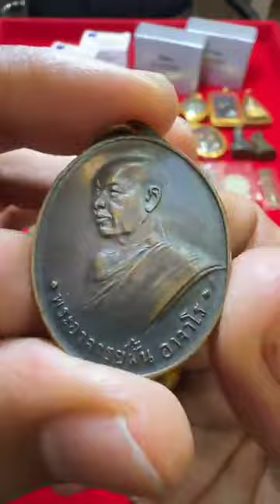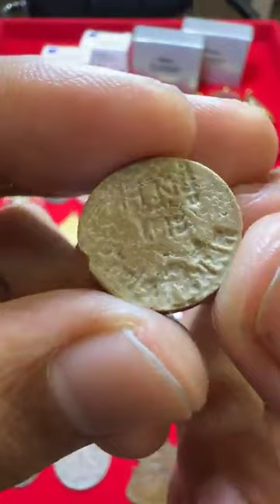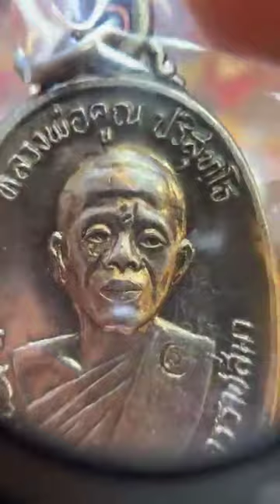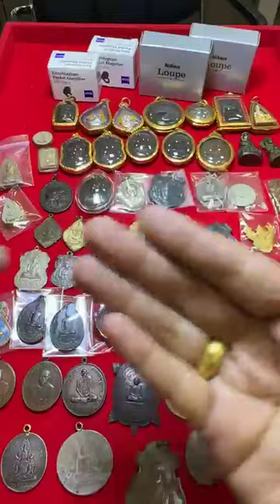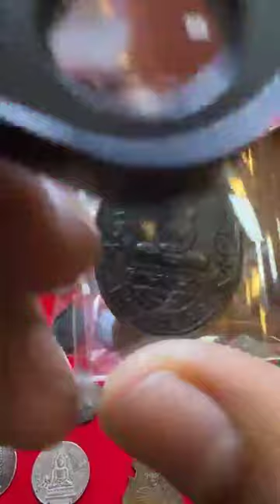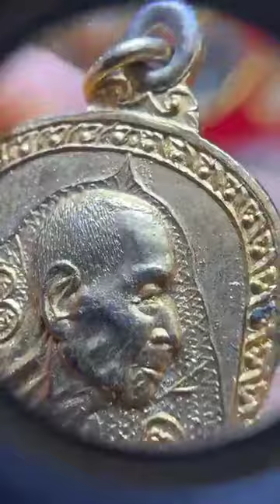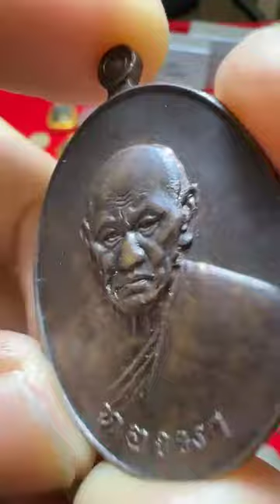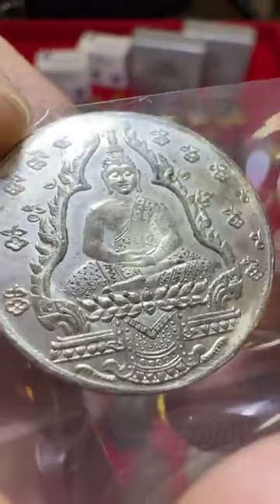เสือ หลวงพ่อปาน วัดคลองด่าน แท้ดูง่ายตามมาตรฐานสากล อ.รักษ์ ศรีเกตุ